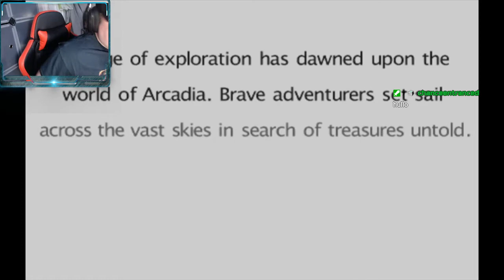Shaun Streams: Skies of Arcadia Legends (Round 2) | Session 8-1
Returning to Skies of Arcadia Legends to complete the Vyse the Legend playthrough, we're going after the Blue Moon Crystal.